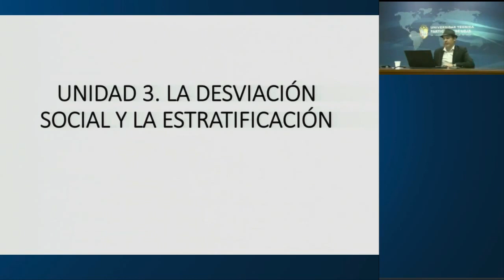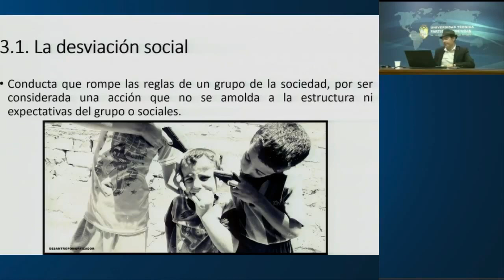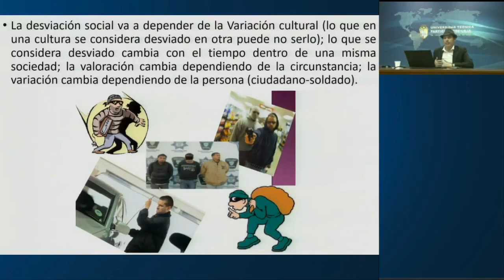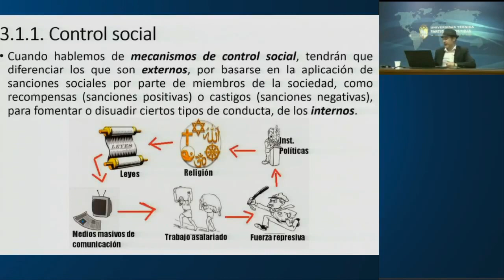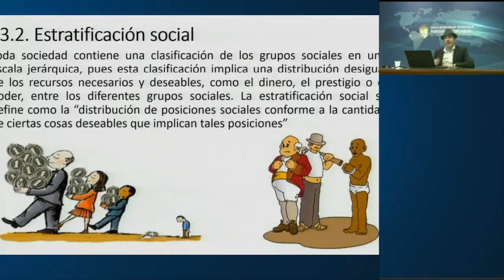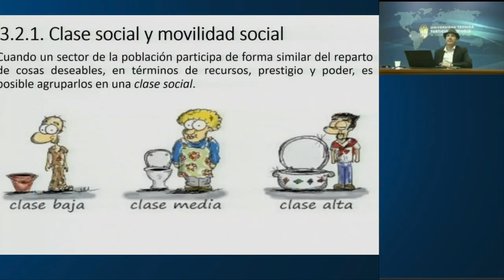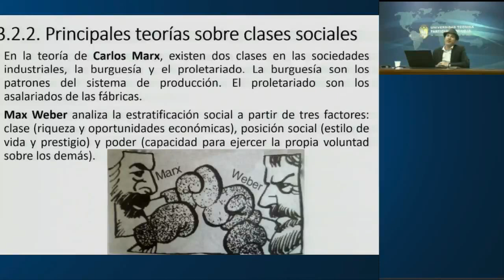UTPL LA DESVIACIÓN SOCIAL Y LA ESTRATIFICACIÓN [(COMUNICACIÓN SOCIAL)(SOCIOLOGÍA)]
Comunicación social
Sociología
La desviación social y la estratificación
Isidro Marín Gutiérrez
videoconferencias.utpl.edu.ec